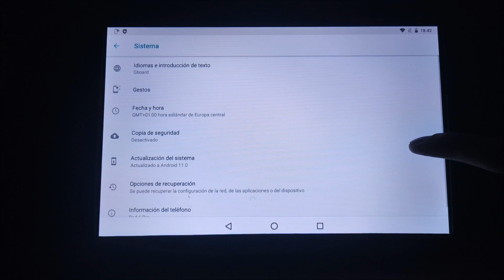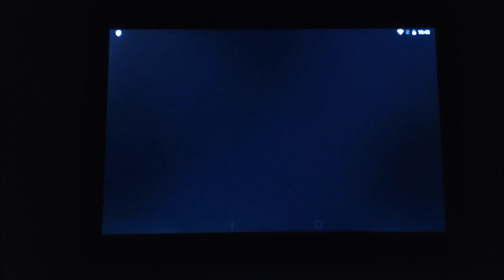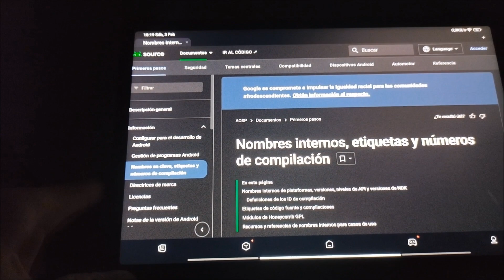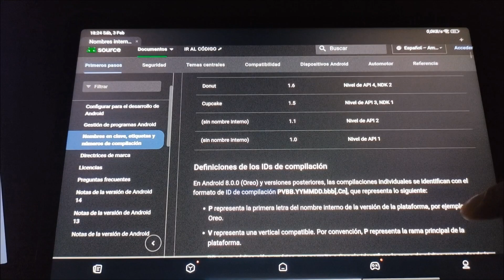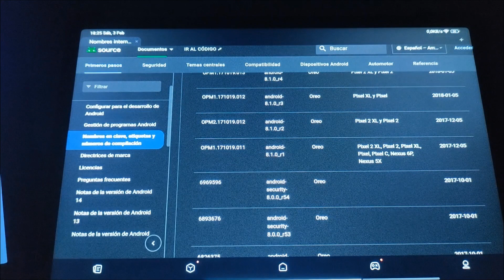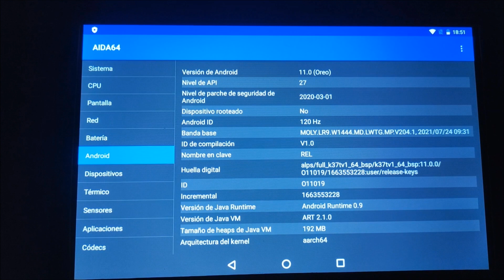Pad 6 pro , pad 7 pro , AliExpress ( Timotablet,) VER EL ÚLTIMO VIDEO 15-06-24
Parte 1 Version Android
este es enlace en el que aparece todos los Apis de todas las versiones Android, esto os vale tanto para móviles, Tablets o dispositivos android ,como los Tv box.
Recordar que siguiendo los pasos de los 3 videos sencillos q voy a subir obtendréis el 100% de la devolución del dinero al abrir disputa con AliExpress, los que vivais en España, y el 100% del dinero incluida la Tablet ,los q vivais fuera de Europa .